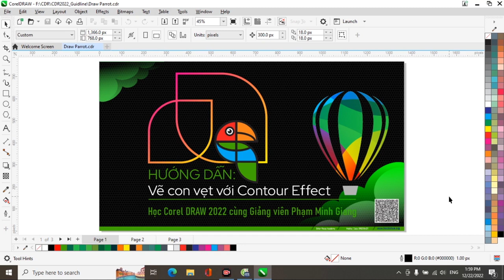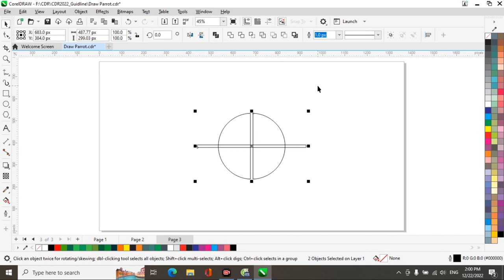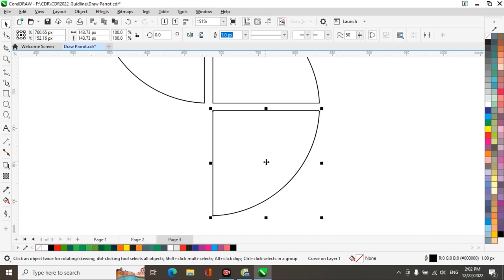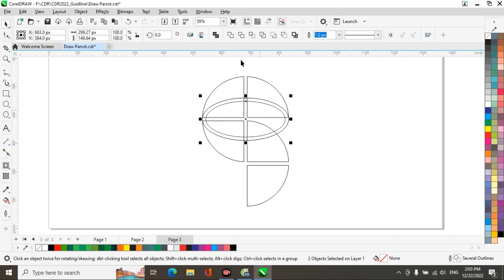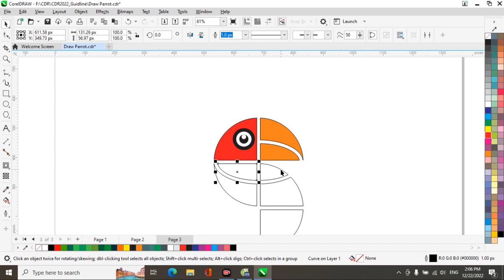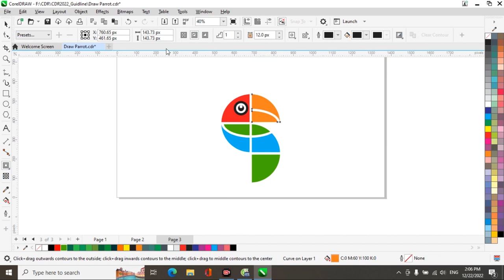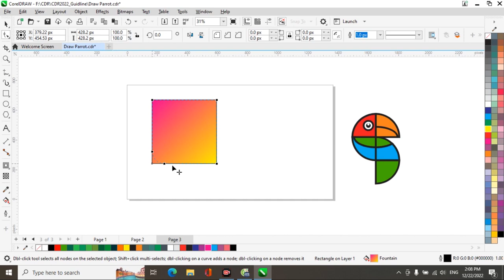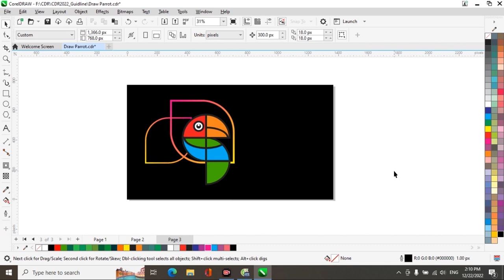CorelDRAW Tutorial: Hướng dẫn vẽ con vẹt Nam Mỹ với Contour Effect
Video sẽ hướng dẫn các bạn vẽ con vẹt Nam Mỹ với các công cụ cơ bản như Rectangle, Ellipse; cùng các lệnh cắt hàn cơ bản, đồng thời làm quen với công cụ hiệu ứng Contour